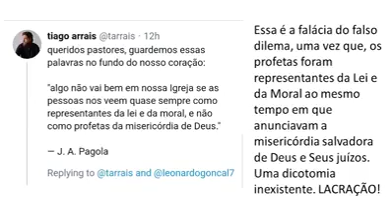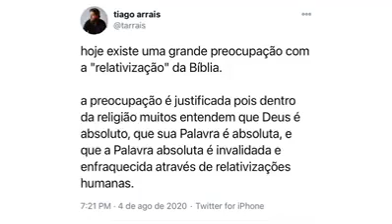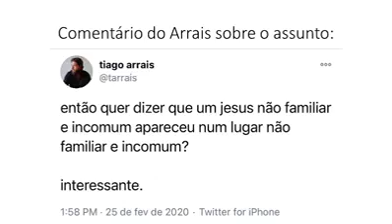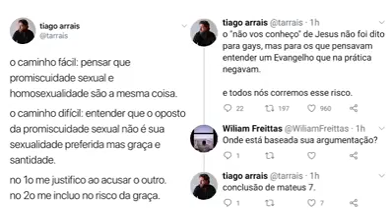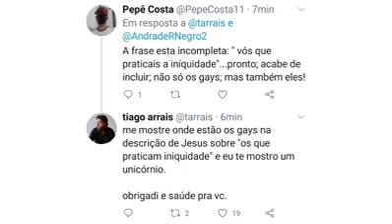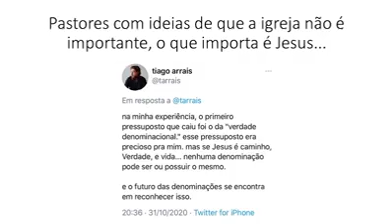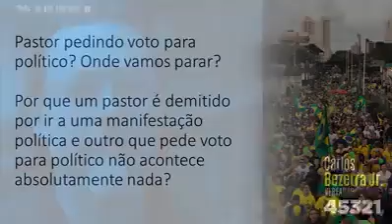Pastores e professores do Unasp defendem até santificação da segunda em lugar do sábado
"A MUITOS que não têm parte com Cristo é permitido ter um lugar entre nós. PASTORES, Professores Universitários e de níveis básicos AJUDAM SATANÁS A FINCAR A SUA BANDEIRA EM NOSSO TERRITÓRIO". -- Testemunhos para a Igreja, vol. 5, P. 12